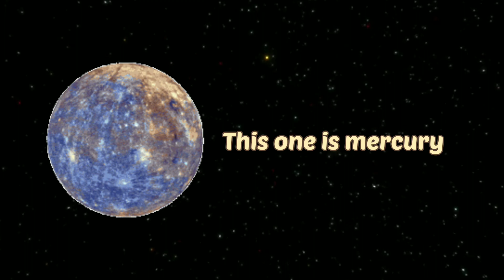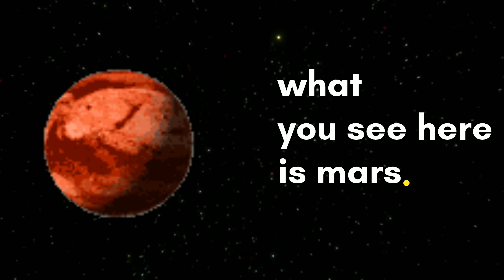Learn planets name in English with words &spelling for kids/solar system planet song 8 planets song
Learn planets name in English with words &spelling for kid/Solar system planets song 8planets song

Learn the planet's name with spelling. Easy way to teach beginners the planets song and words with colorful animation. Sing along learn and enjoy.
ABOUT;
Tot learning tv is an online education channel dedicated to nursery rhymes(poems) and stories. Designed to entertain and educate toddlers, and pre-kindergarten kids. watch our 3d animation. English and Urdu nursery poems &songs for children including ABC songs, 10 little number songs, phonics songs, Alphabet numbers,  shapes, colors, Animal names, parts of the body name, and much more.
Our parent's videos have been created to make learning fun impact family values & encourage healthy habits. Parents will realize that our channel is the ideal destination to not only acquire knowledge & thinking skills but also develop imagination& creativity.

solar system

Uransong
planet venue
planet song for kids
Mercury
Uranus
earth
sun
Neptune
science
space
learn
kids
songs
cartoon
toddlers learning video
children

Pre nursary school
Kids learning tv
Kids planets song
Learn planets name
Planets name in english
Solar System
Learn english planets name with spelling
For kids
Space
Saturn
planet venue
planet venue
8 planets name in universe
saturn's rings
Planets song
Universe
planet venus